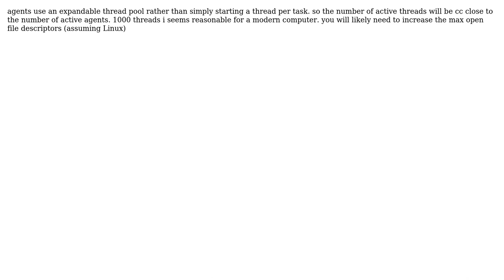Software Engineering: Can Clojure's thread-based agents handle c10k performance? (2 Solutions!!)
Software Engineering: Can Clojure's thread-based agents handle c10k performance?

With thanks & praise to God, and with thanks to the many people who have made this project possible! | Content (except music & images) licensed under CC BY-SA | Music | Images & others | With thanks to user Martijn Pieters user elliot42 user cgrand user Arthur Ulfeldt and the Stack Exchange Network Trademarks are property of their respective owners. You are responsible for your own actions.